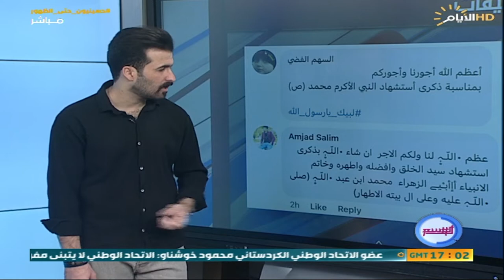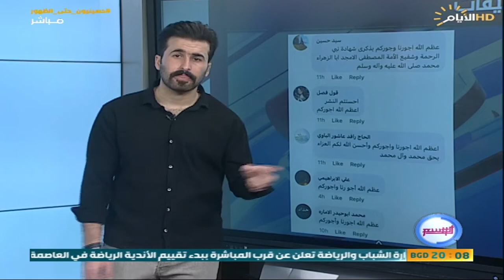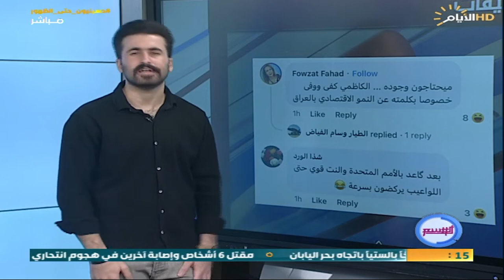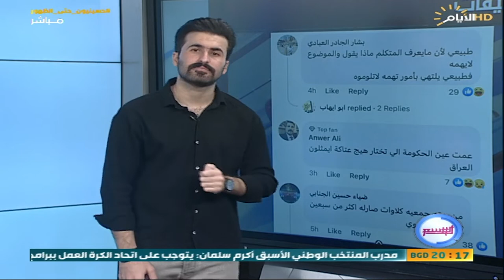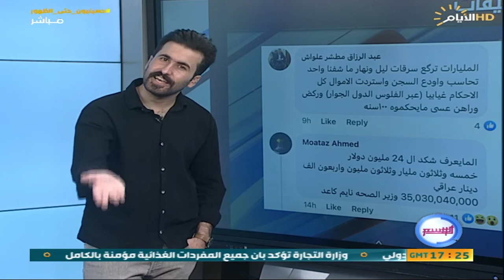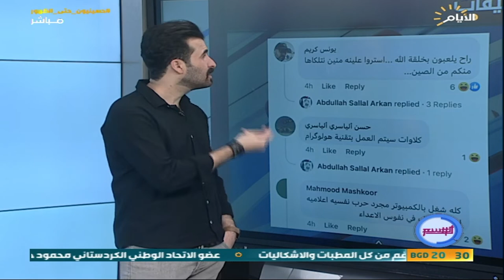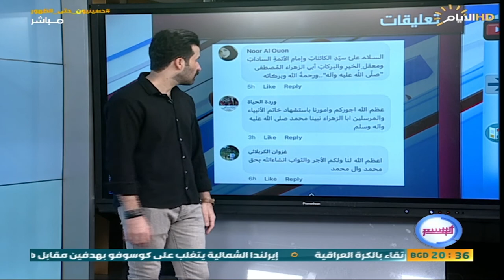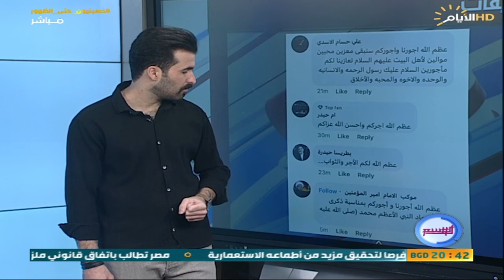برنامج الوسم ، اغرب المقاطع والاخبار في السوشيل ميديا